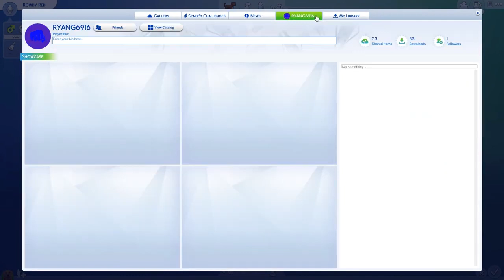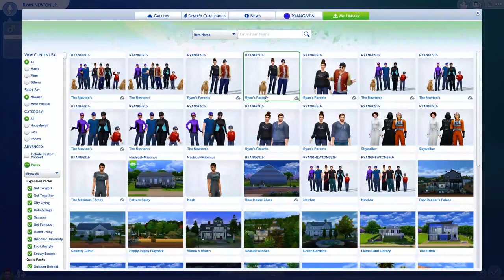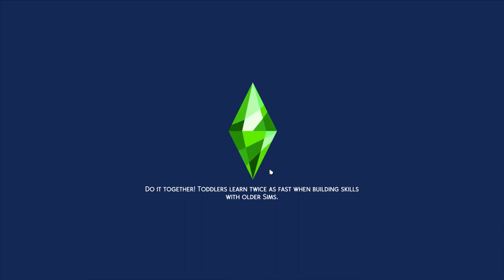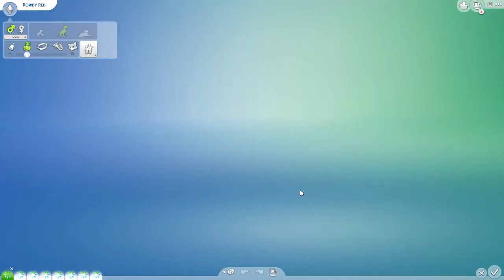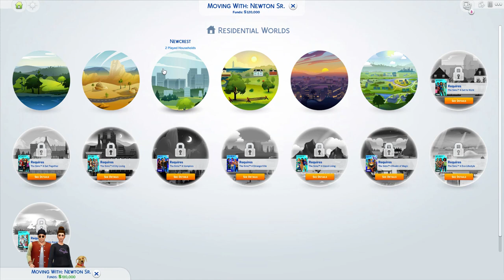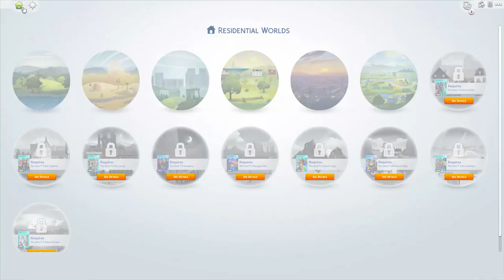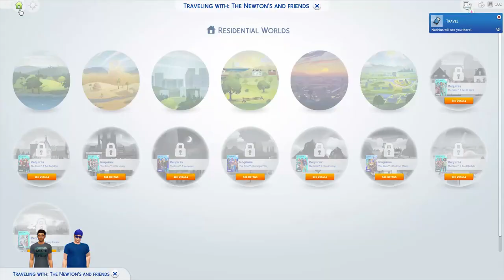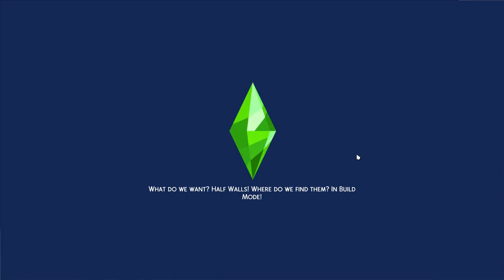Sims 4 Stream 2 14 2021